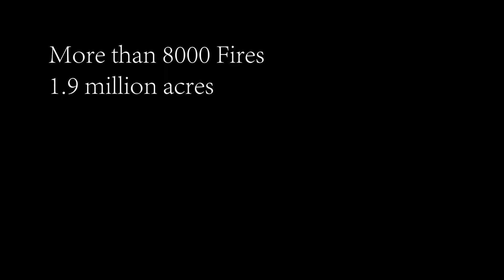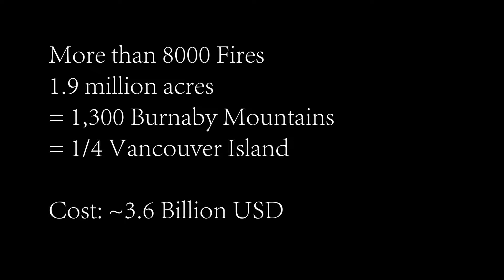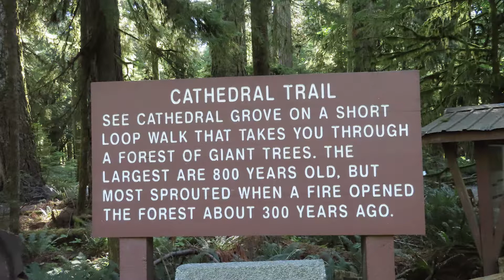How Amazon Rain Forests Fire Could Affect the World | 4 Decades Apart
In this video, we discuss a global environmental issue - wildfire. We share some examples of recent concerning massive wildfire events that happen across the world, including Brazil Amazon rainforests fire that is happening now and California wildfire in 2018. We also discuss what we could do to prevent this from happening in the future on top of global warming.

💭 Have you gotten any suggestions on ideas, topics you want us to cover or to collaborate on?

📝 We are looking for volunteers to help us with subtitles in different languages for all our videos. Contribute now! (and you will get a special gift for contributing 😉)

✏️ Source citation of information covered in this video:
1. Facts + Statistics: Wildfires

2. 2018 California wildfires

3. 2018 now worst fire season on record as B.C. extends state of emergency

4. 2019 Amazon rainforest wildfires

5. What the Amazon fires mean for wild animals

6. As the Amazon burns, breathing problems spike

7. Burnaby Mountain Conservation Area

8. Forest Fire Prevention